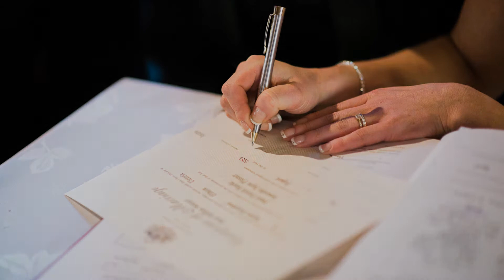Wedding at Ballara Receptions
Wedding at Ballara Receptions Eltham